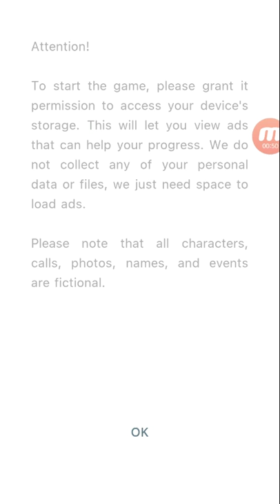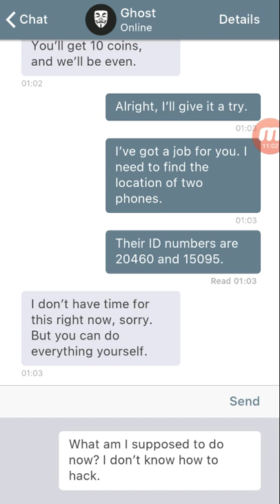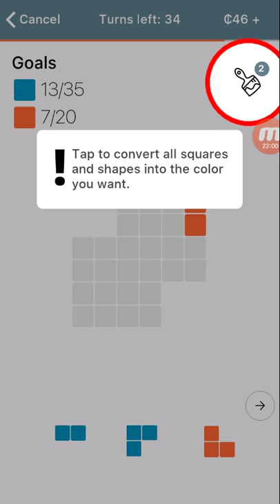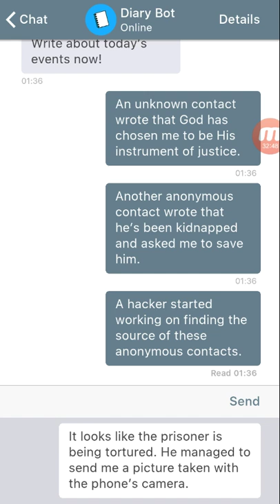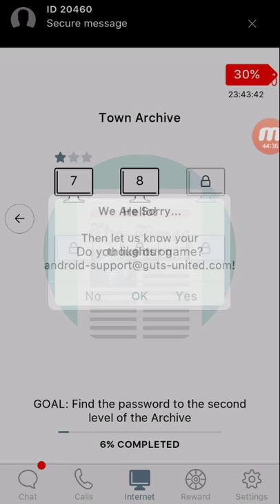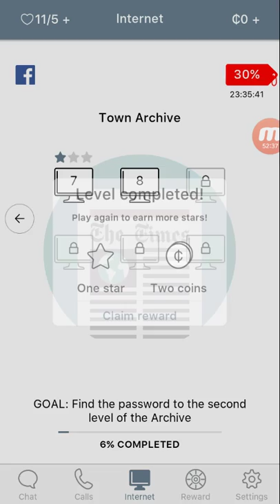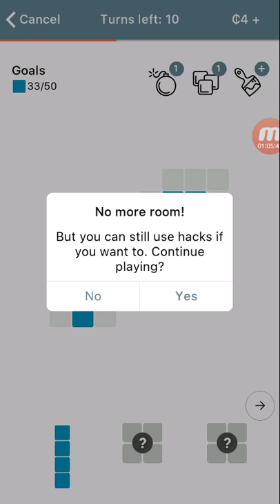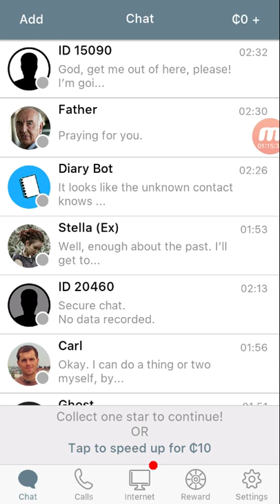Innocent Part 1